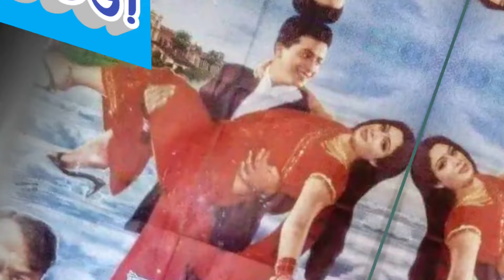ফ্লপ? হিট? সুপারহিট? ২০০৬ সালে স্বপ্নকন্যা শাবনূর অভিনীত সকল ছবির বক্স অফিস রিপোর্ট! | FilmSpy